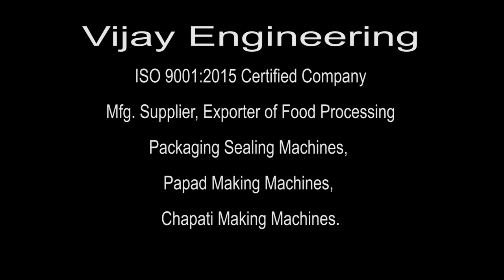Chapati Pressing Machines Mini Model - Vijay Engineering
Chapati Pressing Machine Model PP 01 Reguler Best Quality.

This Chapati Pressing is best suitable for Small Gruh Udyog, Tiffin Service,  Catering Service. Easy Operate Low Maintenance More Profit More Business Save Labour Cost.

Chapati Machine is Necessaries for todays demand. you can save labour Time & Money.

Vijay Engineering Company is Mfg.,Supplier, Exporter of Papad Machines,Autometic Chapati Machines, Packaging Sealing Machines, Food Processing Machines,Meal Tray Sealing Machines, Consultancy Service. For More Detail Visit .
We Make Papad Making Machines, Chapati Making Machines, Lunch Tray Sealing Machines etc.

Vijay Engineering
Mumbai, India.
Sunday Holliday.